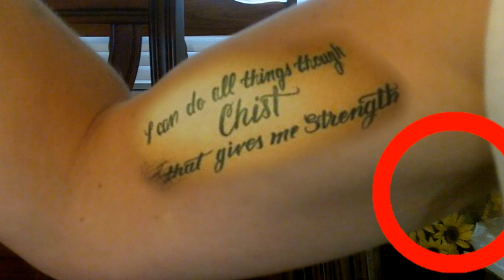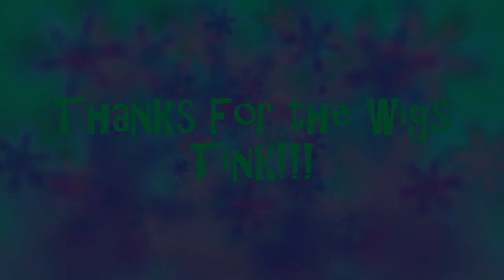(Don't) Shave Your Pubes For Chist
Keep your pubes, they can save you from the aliens.